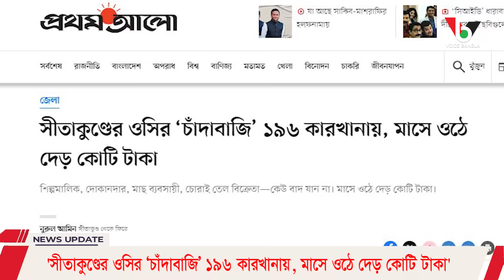'সীতাকুণ্ডের ওসির ‘চাঁদাবাজি’ ১৯৬ কারখানায়, মাসে ওঠে দেড় কোটি টাকা'I Mostofa Feroz I Voice Bangla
#'সীতাকুণ্ডের ওসির ‘চাঁদাবাজি’ ১৯৬ কারখানায়, মাসে ওঠে দেড় কোটি টাকা'I

*** ANTI-PIRACY WARNING ***